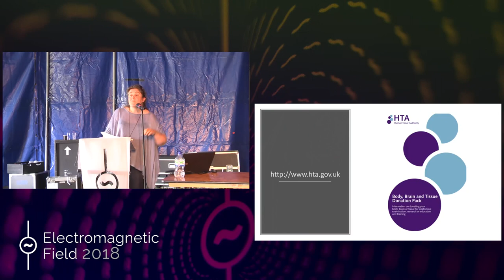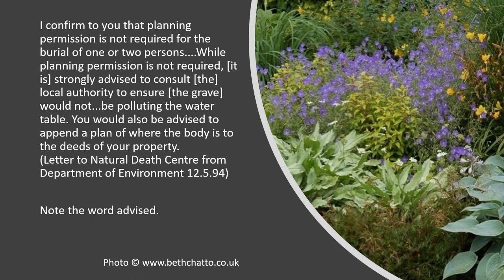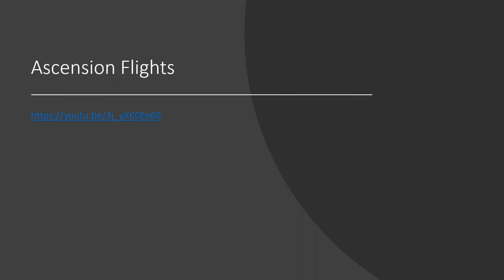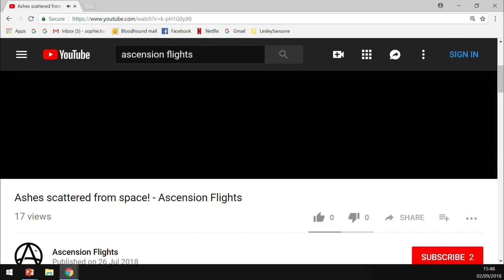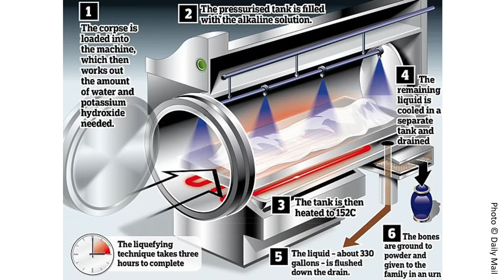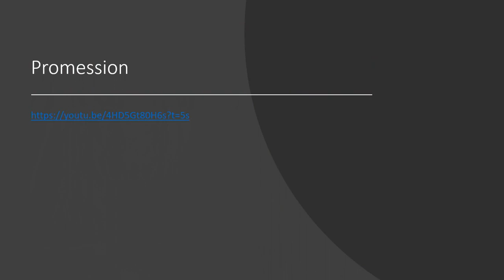Sophie Lovejoy: How to dispose of a body: a dead interesting talk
Most people know that you can have your ashes launched into space, or made into a diamond once you’ve been cremated, but being cremated is far from your only option. From alkaline hydrolysis to freeze-drying, there are many (legal) ways to dispose of a body. Whether you want to nourish fungi, roses, a coral reef or the minds of trainee doctors, your remains could make the world a better place. Why be scattered, when you can leave behind something way more interesting?

This session will look at what actually happens in a crematorium and a burial (both traditional and green) as well as some of the more unusual alternatives that are now available to dispose of a body and the controversies that surround them.

Please note: if you just can’t live with your spouse any more, or you have a life-long vendetta against someone, this session won’t help you get that sorted out. Seek counselling. Buy a pet. Get out more. But don’t kill them.

Sophie Lovejoy